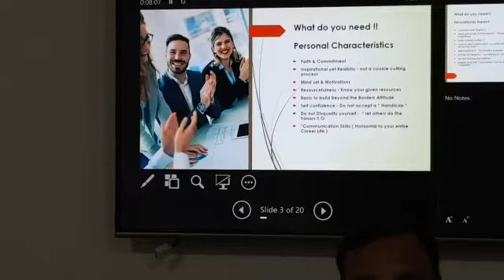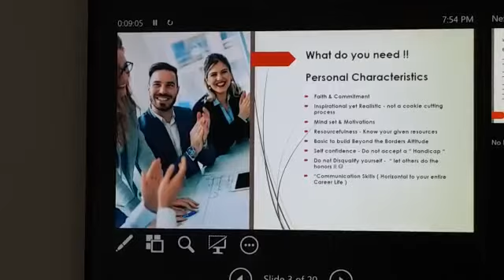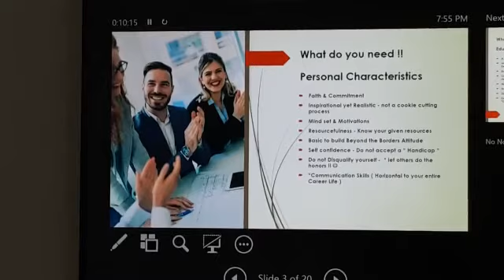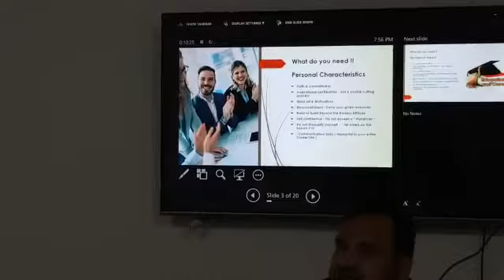Personal Characteristics required for Career Growth as Global Food Professional, By Mr. Nasir Hameed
Organized by Pakistan Society of Food Scientists and Technologists Regional Office, Lahore.
The session revolved around:
1. Faith & Commitment
2. Inspirational yet Realistic process
4. Resourcefulness
5. Basics to build beyond the borders attitude
6. Self Confidence
7. Do not disqualify yourself
8. Communication skills